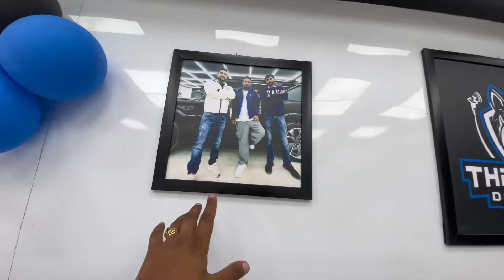Z900 tune krwaa de ? New detailing studio opened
Kawasaki z900
The wolf detailer
Virtus gt